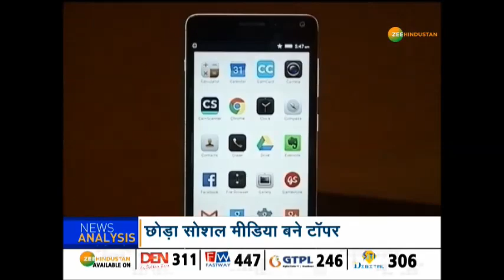टॉपर्स और मनोवैज्ञानिक ने बताएं Social Media के साइड इफेक्ट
दुनियाभर में आजकल Social Media का बोलबाला है. उठते-बैठते, चलते-फिरते, खाते-पीते और बात करते हुए हाथों में स्मार्ट फोन और स्मार्ट फोन पर सोशल मीडिया पर ऑन लाइन. ऐसे नजारे आज हमे अक्सर देखने को मिल जाते है. स्मार्ट फोन और फॉर जी के दौर में सोशल मीडिया जैसे जिंदगी का एक अटूट हिस्सा बन गया. लेकिन क्या आप जानते है कि पढ़ाई में अव्वल रहने वाले सोशल मीडिया से दूर ही रहना पसंद करते है.

About Channel